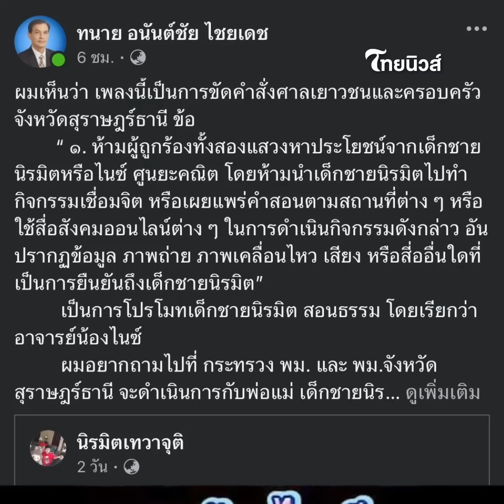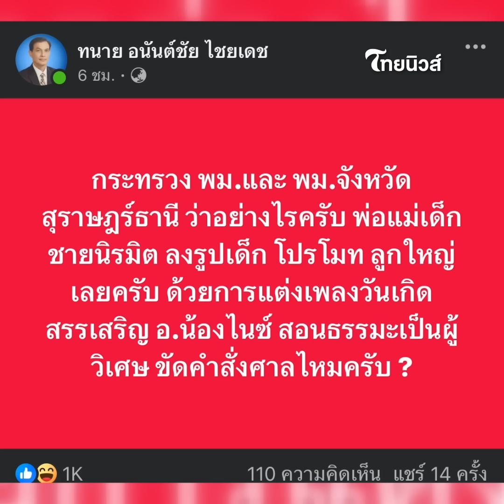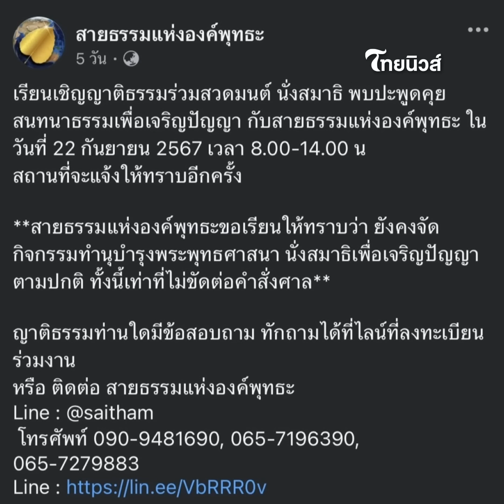‘เชื่อมจิต’ ไม่สนคำสั่งศาล สรรเสริญ 8 ขวบเจ้าลัทธิ 22 นี้ ยังกล้าจัดงาน|ไทยนิวส์|Update 15-JJ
Update 15-JJ